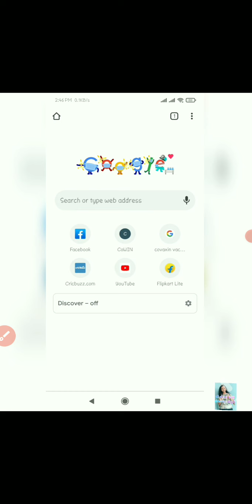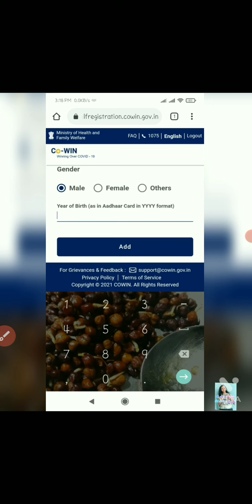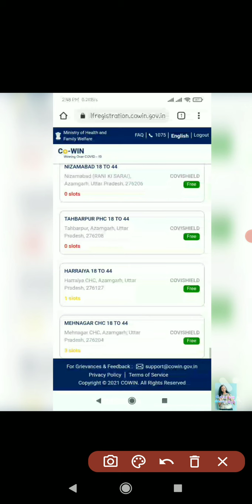how to book a corona vaccine ||by simaran singh